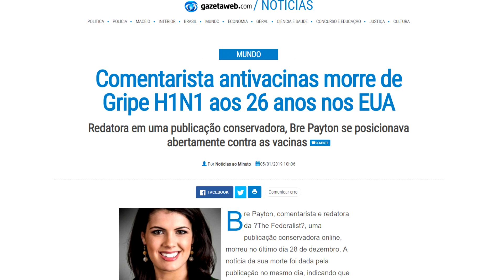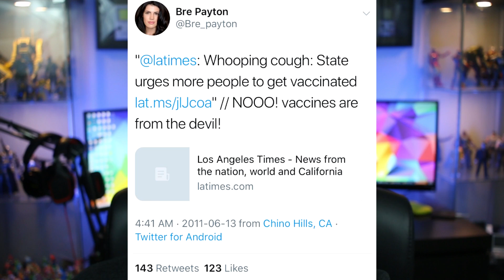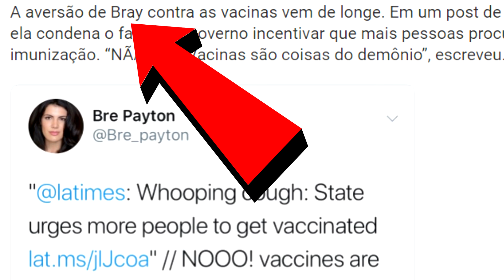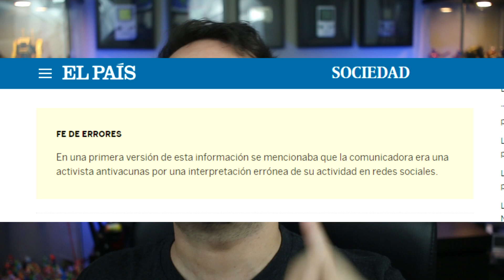A MÍDIA BRASILEIRA MENTIU PRA VOCÊ (DE NOVO)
🔥 PRODUTOS TOP QUE EU RECOMENDO:

- Headphone bluetooth BOM MESMO! E BARATO!

- Controle Bluetooth DAORÍSSIMO pra jogar no celular!

- Amazfit Bip, um smartwatch lindão e BARATÍSSIMO!

(Quase) todo vídeo aqui no canal tem um Easter Egg escondido em algum lugar! Pode ser no fundo, na parte da frente do vídeo, no ÁUDIO... fique atento!

A exceção é vídeo de resenha da GearBest, e vídeo gravados durante uma viagem ou coisa assim, o que inviabiliza bastante a brincadeira por eu não ter acesso a um cenário bacana que permite Easter Egg.

Pra ficar bem claro e você não perder seu tempo, vídeos que NÃO participe da brincadeira (ou seja, que não contenham Easter Egg) trarão o aviso de que não há Easter Egg.

O primeiro comentário a achar o Easter Egg será fixado no topo. Esse leva o ponto do dia.

No dia 1o de outubro, o usuário com mais comentários pinados (ou seja, aquele que mais conseguiu ser o primeiro a acertar o Easter Egg) leva 100 dólares no PayPal ou no Steam.

REGRINHAS:

1) Será considerado o "achador" do Easter Egg do dia apenas o PRIMEIRO comentário a apontar onde ele está, então, 🔔LIGUEM O SININHO🔔;

2) Comentário editado será desclassificado automaticamente;

3) É necessário apontar o minuto em que o Easter Egg aparece;

4) É necessário descrever, ainda que brevemente, o que é o Easter Egg! Só dizer em que minuto ele aparece não é o bastante -- por exemplo, se for uma mensagem específica, tem que TRANSCREVER a mensagem nos comentários!

E é isso. BOA SORTE E PAREM DE ASSISTIR ESSA MERDA COMO PODCAST!